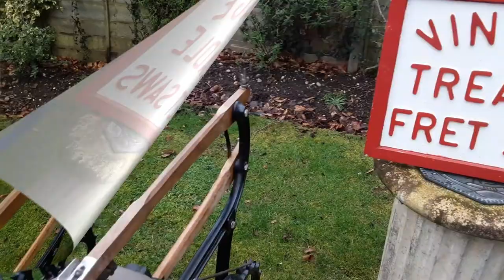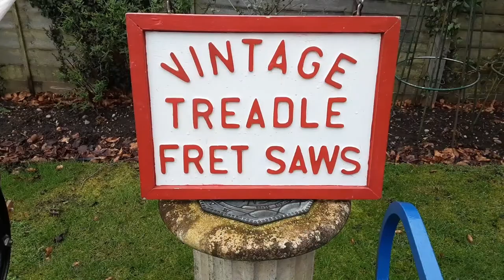Moggy Marks Vintage Treadle Fretsaws